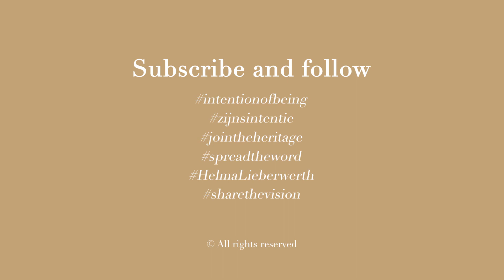12 dimensions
In this video Helma Lieberwerth explains her vision on people and personal growth using the 12 dimensions in the Heim-theory developed by the German theoretical physicist Burkhard Heim.